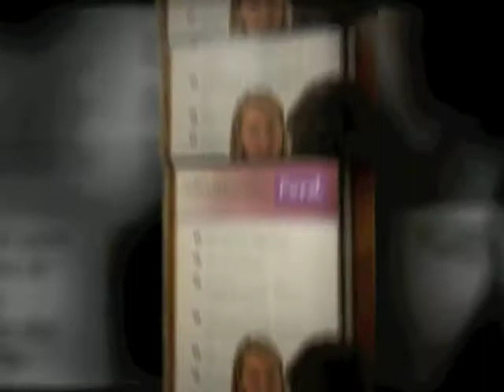Samantha Jago RHW Solicitors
Divorce Mediator Samantha Jago of RHW Solicitors, tells us about how mediation works.